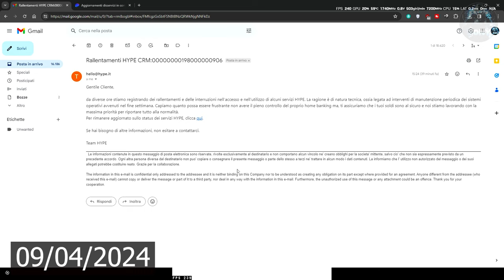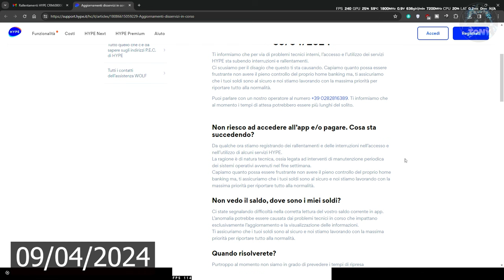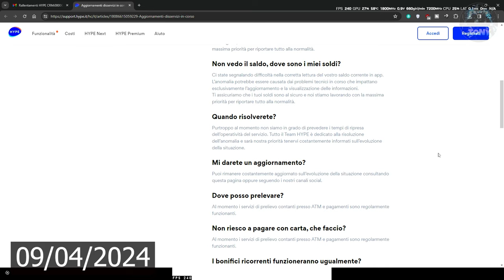HYPE DOWN: TUTTI I CONTI BLOCCATI | I TUOI SOLDI SONO AL SICURO! 09/04/2024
HYPE DOWN: TUTTI I CONTI BLOCCATI | I TUOI SOLDI SONO AL SICURO!

HYPE DOWN,hype non funziona,i soldi su hype non ci sono,come vedo i soldi su hype,09/04/2024 hype non funziona,conti bloccati su hype,hype non funziona oggi

MIO REFCODE:563685ph1

PC:
MOBO: B450 GAMING PLUS
CPU: R5 3600
GPU: 1660 SUPER
RAM: 16 GB
CASE: 4000D AIRFLOW CASE CORSAIR

VIDEO TUTORIAL
               GAMES---TECH---MICROSOFT